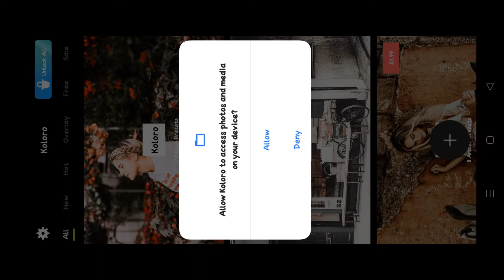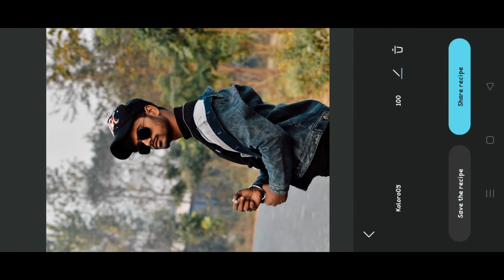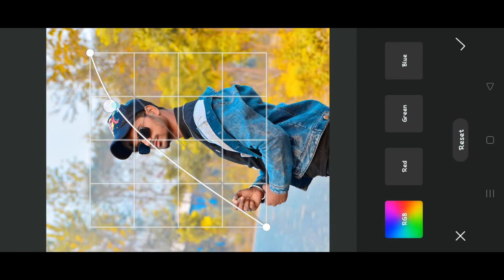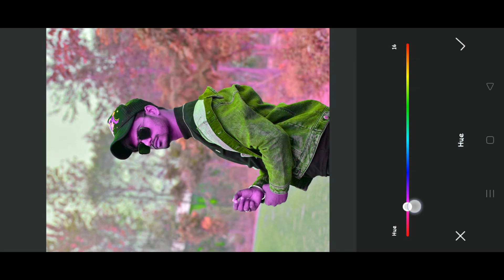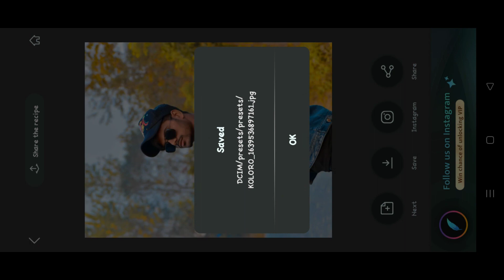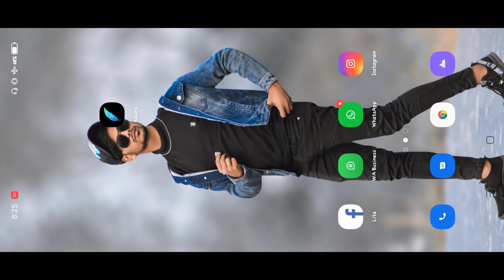Koloro App Full information in Hindi || Koloro App Kaise Use karen || Sk Edition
🏺 IMPORTANT VIDEOS 🏺